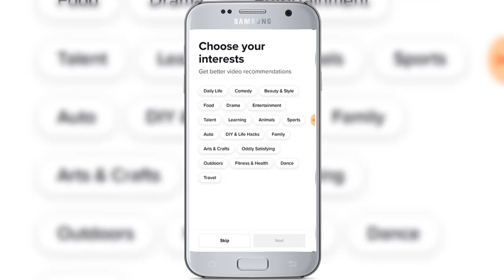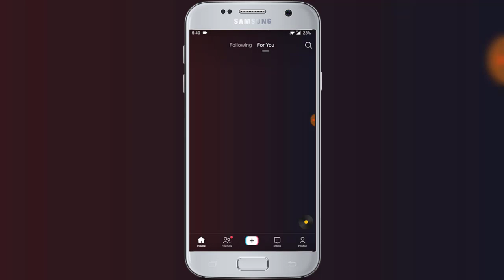How To Download & Install TikTok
In this video, we are showing you how to download and install TikTok app on your mobile phone and how to use TikTok without any account. TikTok is the most popular social media app that allows users to create, watch, and share short form videos.